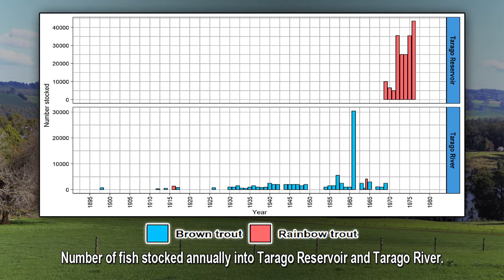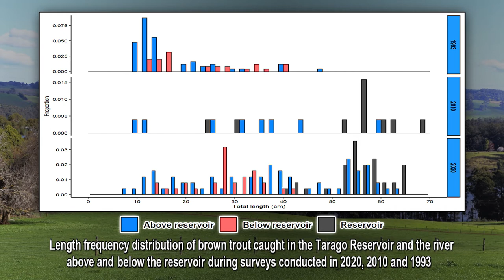VFA Talk Wild Trout 2020 - Thu 26 Nov - Tarago with David Kramer